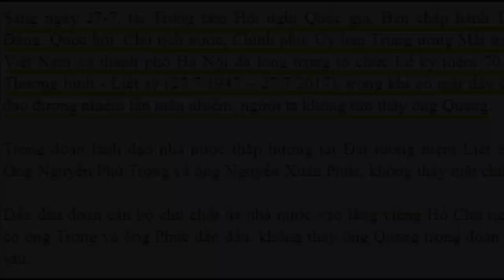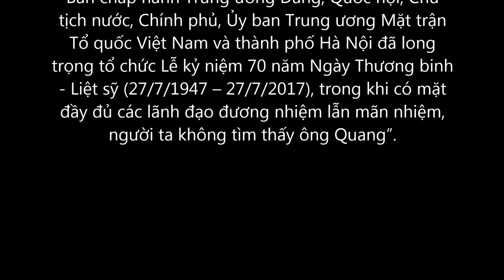Bùi Quang Vơm (Dân Làm báo) và những bài viết "nói xấu sau lưng"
Dân Làm Báo do ông Vũ Đông Hà, thành viên Ban tuyên huấn của Việt Tân phụ trách là trang tập hợp toàn các cây viết chuyên bịa đăt, xuyên tạc tình hình trong nước, trong đó chủ đề ưa thích của trang này là các ông tứ trụ trong Đảng. Trong số các cây viết chuyên nghiệp của Dân Làm báo phải kể đến Bùi Quang Vơm với ví dụ điển hình sau